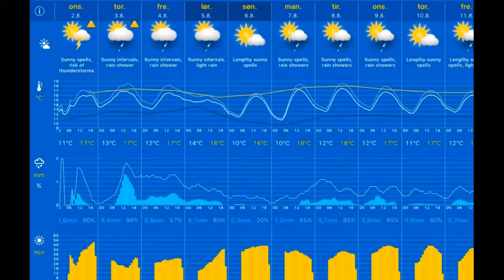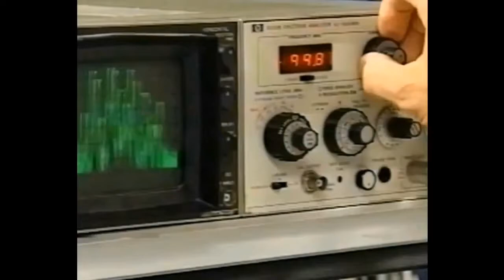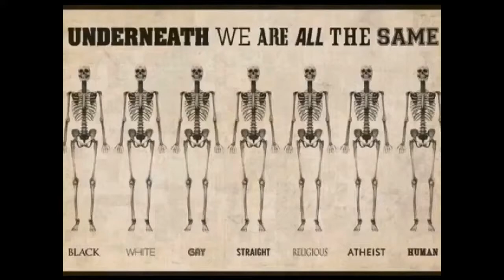02.08.2017, 10.20 Stavanger: cloudy, thunderstorms 12°C. Vind:Rot./1 m/s. Regn:10,7mm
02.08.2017, 10.20 Stavanger: mostly cloudy, risk of thunderstorms 12°C. Vind:Rot./1 m/s. Regn:10,7mm